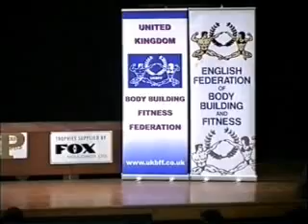2005 EFBB/ UKBFF British Ms Fitness winner